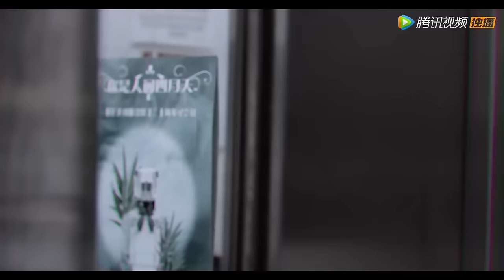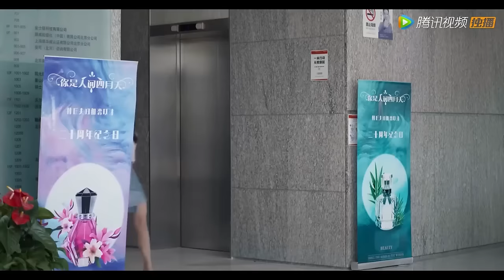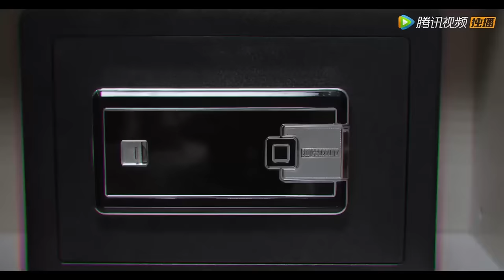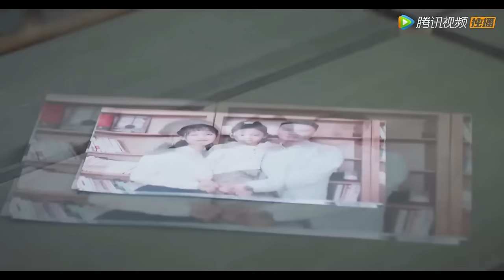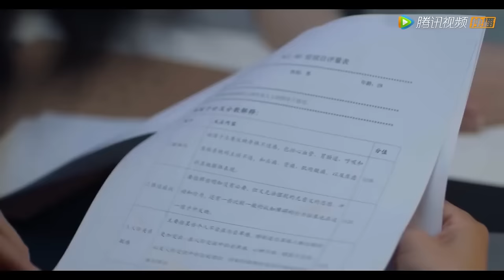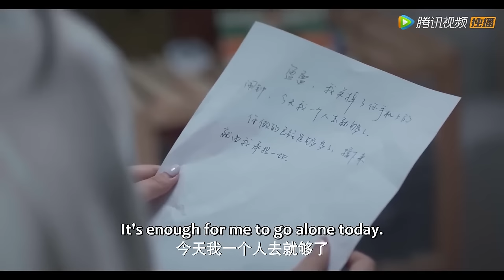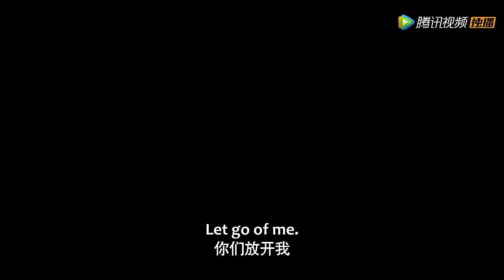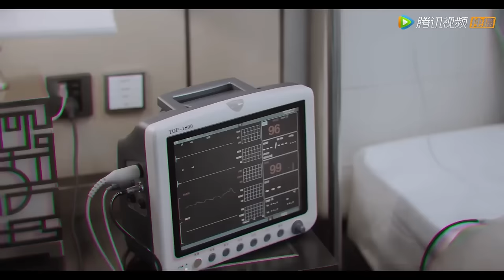【MOVIE】離婚6年！霸總意外發現灰姑娘為她生了一個兒子，自責的要命，含淚求复婚#致命香气